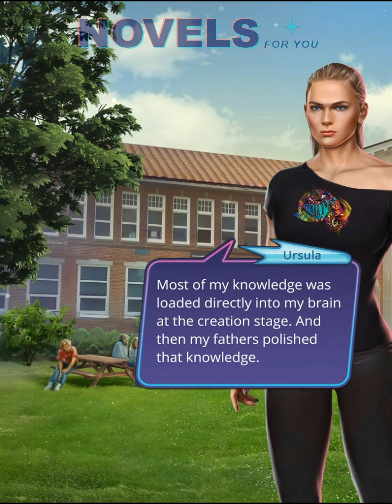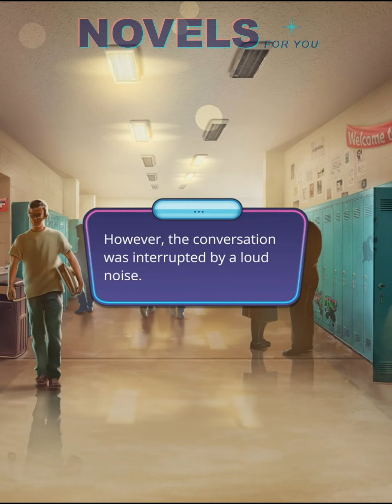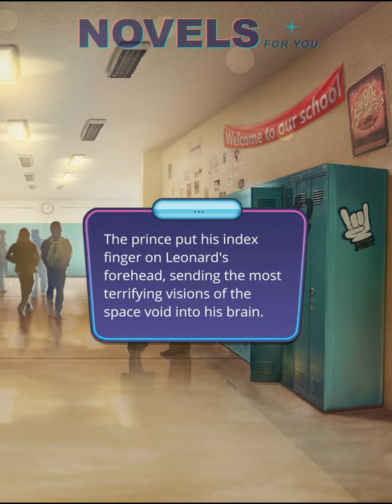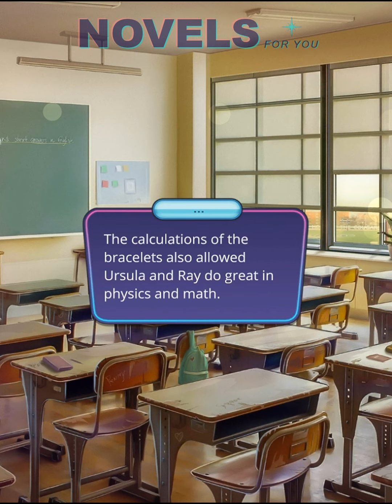LOVE FROM OUTER SPACE (Todd) - Season 1 Episode 4 / Romance Club